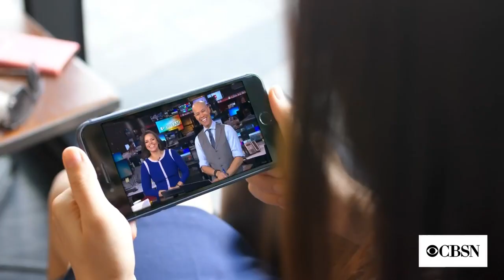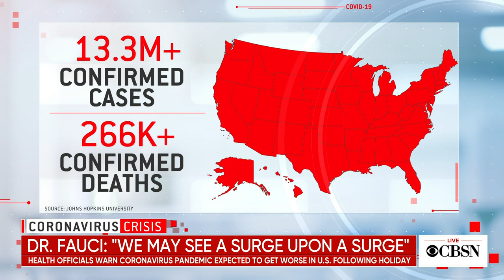CBSN @ 9am open - November 30, 2020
CBSN daytime with Vladimir Duthiers at CBS News world headquarters in New York and Anne-Marie Green at her home studio in Philadelphia.